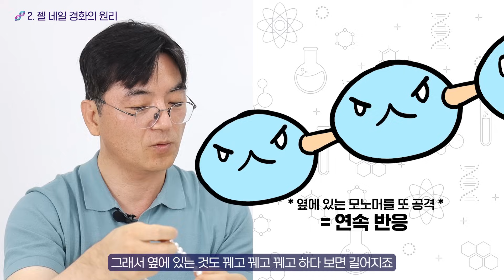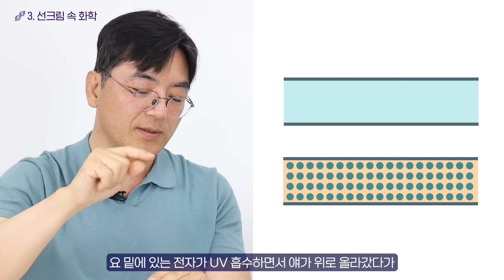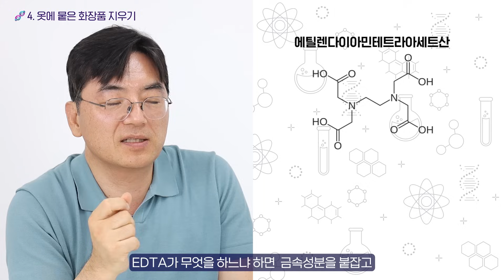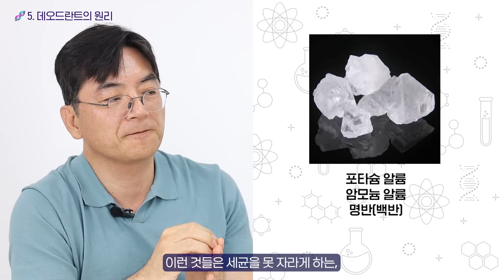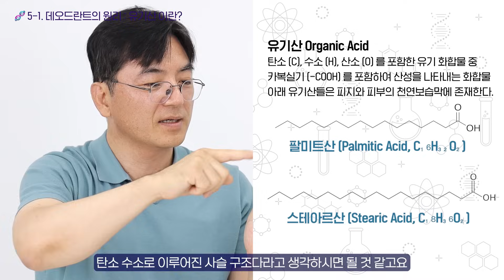[ENG] 선크림은 반도체고, 수분크림은 수소결합을 한다! 🧬뷰티와 과학💋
🧬 안녕하세요 여러분 씬님입니다. 오늘은 고려대 화학과 이광렬교수님을 모시고, 뷰티, 화장품속 과학에 대하여 이야기 해봤습니다. 우리가 늘 익숙하게 지나쳤던 모든 화장품들이 사실은 각각의 화학반응과 물리법칙을 통해 인체에 영향을 끼치고 있었는데요! 흥미로운 이야기를 저와 함께 들어봐요!

씬님 영상에 과학자 응원 댓글을 달아주시고 본 이벤트 폼을 작성해주신 분들 중 총 10분을 선정하여,
'네바앤누니크 클렌징 오일 + 립앤아이 리무버 세트' 를 선물로 제공해드릴 예정이니 많이 참여해주세요!

🔹참여 기간: 24년 8월 16일 ~ 8월 22일
🔹당첨자 발표 일자: 8월 27일 (화)
🔹당첨자 발표: 씬님 유튜브 영상 내 고정 댓글로 공지
🔹당첨 인원: 총 10명

❤설문 조사 참여하기
위 콘텐츠는 일상 속 과학기술 시리즈 입니다.
과학기술진흥기금 및 복권기금의 재원으로 제작되어, 우리나라 과학기술 발전과 저소득 · 소외계층의 복지 증진도 기여하고 있습니다.
아래의 ‘일상 속 과학기술’ 콘텐츠 설문조사 완료 시 경품을 드립니다! (올리브영 기프트콘 5,000원/5명 추첨)

👨‍🏫 오늘 영상에는 이광렬 교수님 이 함께 참여해주셨습니다.
영상에서 강력 추천했던 교수님의 책📙